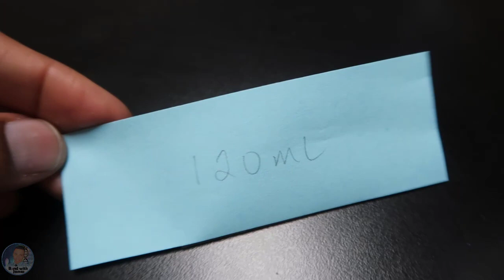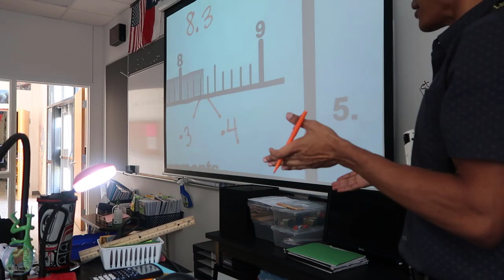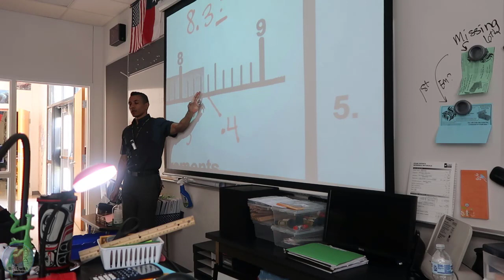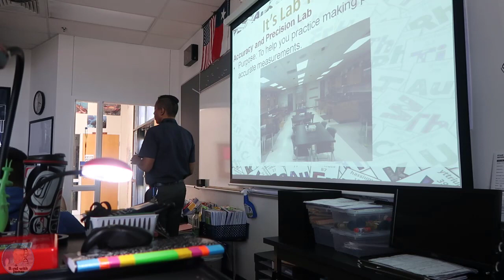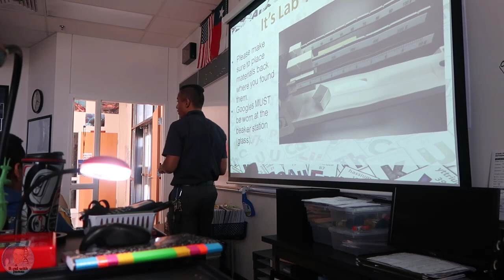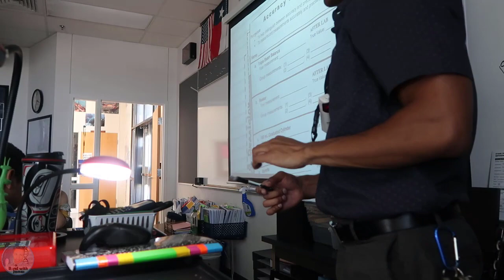High School Science Teacher Vlog (A Week in the Life of a Teacher) | Back-2-School Night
Teacher Vlog #15: Join me as I share another "week in the life of a teacher" video highlighting my 3rd week of school with students (for the 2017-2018 school year). I also incorporated a few clips of me in the classroom with the students (teaching and students engaged in a few activities).  See the description below for more!

A Week in the Life of a Teacher Video Breakdown:
This high school teacher vlog highlights a 5-day window of the third week of school during the 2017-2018 school year.  Watch as I talk about feeling sick to dealing with a stressful day and rebounding to students engaged in a lab activity. See the time stamps below for more!

Monday (no school and no video)

Tuesday (0:00)
-Grading an interactive notebook
-Students engaged during the accuracy and precision lab
-Reviewing my day (had a headache all day) ☹

Wednesday (2:15)
-Reviewing how I feel (from the previous day).
-Explaining the accuracy and precision lab.
-Explaining my mishap with my Tuesday classes.
-Reviewing questions and grading papers in class
-Another period of students engaged during accuracy and precision lab
-Going over the lab activity with another class period (direct instructions)
-Taking about Back-to-School Night and a review of Late Start Thursday

Thursday (13:02)
-Discussing how I feel (sick).

Friday (14:31)
-Explaining the lab practical sign up process (for the practical next week)
-Talking about the graded interactive notebooks.
-Students working individually or collaboratively to solve chemistry problems
-A student asks to use a Hall Ticket

Well, that was another week in the life of a teacher (week 3)!
If you watched part of all of the video, then thank you for following my teacher vlog. I would love to hear from you.
Bond with me on my other social media platforms!
(@bondwithjames for Instagram and Facebook)
**High School Science Teacher Vlog #15 (A Week in the Life of a Teacher - Week 3) | Back-2-School: All views and opinions expressed herein are mine alone, and none represent my employer nor any of the organizations with which I am affiliated.**

**All students receive photo and video release forms on the first day of school. Additionally, videos are edited to leave out names (spoken or written); or students whom I don't have permission to film.**